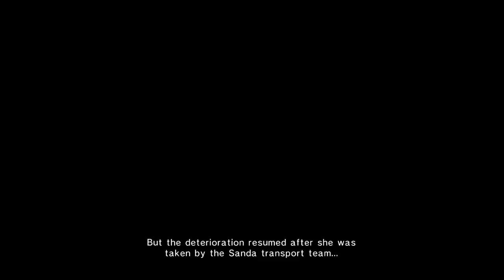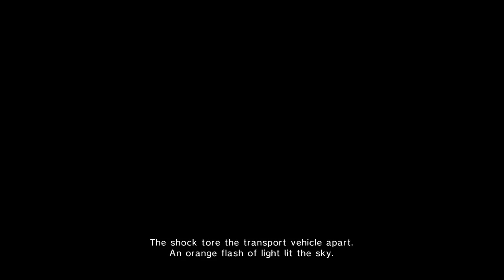Finally the Finale! (Mighty Rage Finale)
Wassup yall it's Akflem and we finally did it y'all! We beat this damn game!  Thank you to everybody who stuck it out with me on this ANNOYING  ass journey. As always, I hope y'all enjoy!